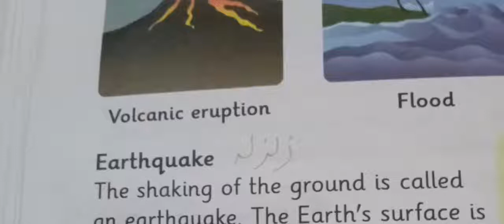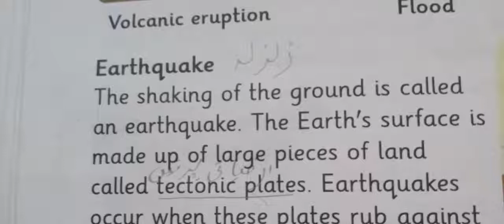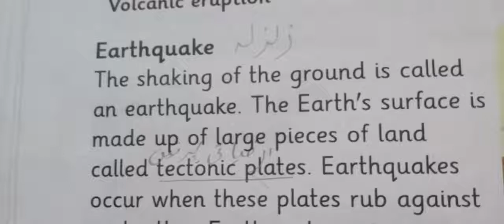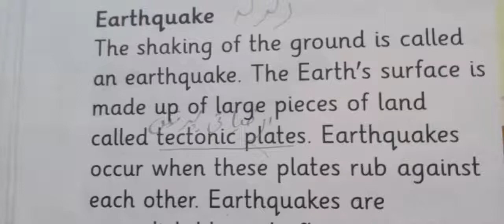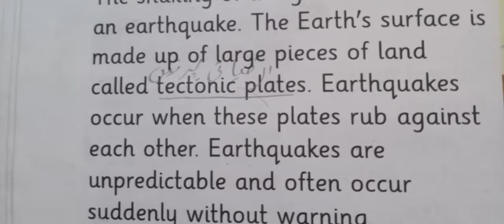Tectonic plates in urdu science in urdu /hindi || Earthquake in urdu /hindi